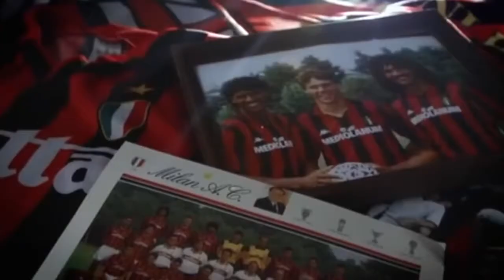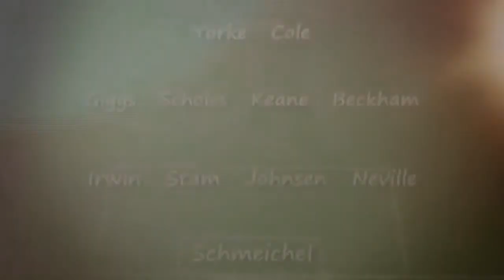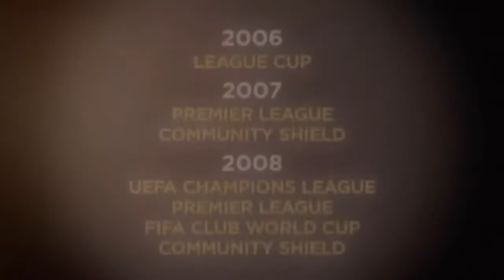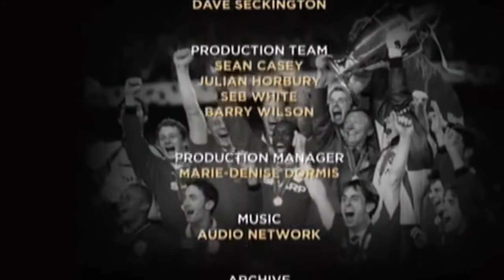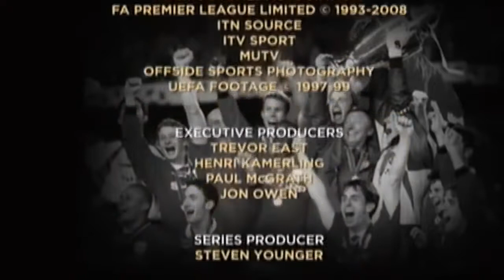Football's Greatest Club Teams ● Manchester United F.C.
Manchester United Football Club is a professional football club based in Old Trafford, Greater Manchester, England, that competes in the Premier League, the top flight of English football. Founded as Newton Heath LYR Football Club in 1878, the club changed its name to Manchester United in 1902 and moved to Old Trafford in 1910.

Manchester United have won 20 league titles, the most of any English club, 11 FA Cups, four League Cups and a record 20 FA Community Shields. The club has also won three European Cups, one UEFA Cup Winners' Cup, one UEFA Super Cup, one Intercontinental Cup and one FIFA Club World Cup. In 1998–99, the club became the first in the history of English football to achieve the treble of the Premier League, the FA Cup and the UEFA Champions League.

Become a full rights citizen of SFC for free right now and never miss a video !

and come back for more funny interesting and unique videos !